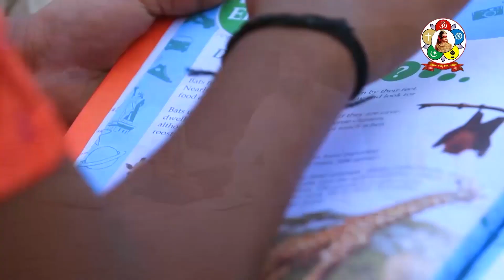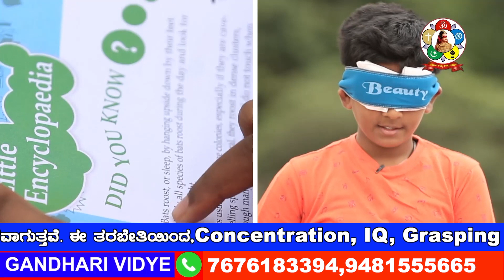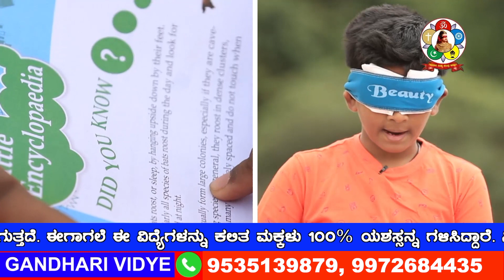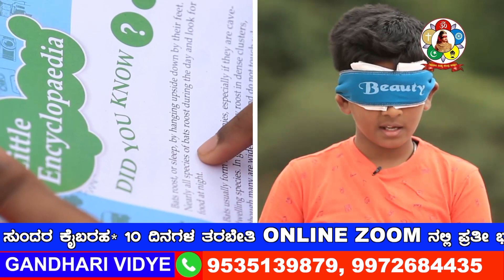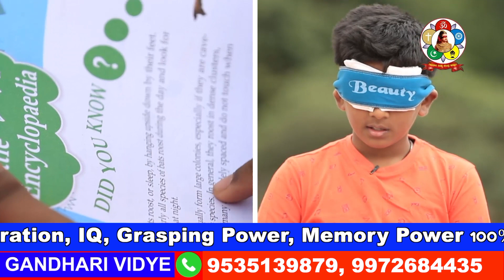GHANDARI VIDYE || SHASHIDHAR GURUJI || 100 % MEMORY || VEDIC MATHS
In this Episode, Educating the students about the memory, Vedic maths, Gandhari vidye, Blind fold writing & Drawing, Testimonial bytes of parents about there Childrens